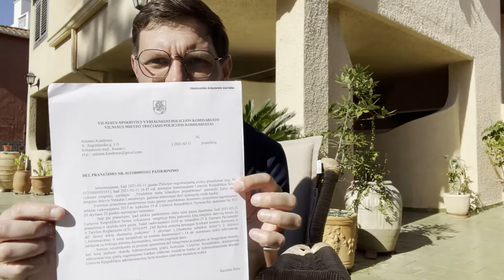Vytautas Landsbergis nenubaustas už kaukės nedėvėjimą, nes niekas nesiskundė [knygnešys.com]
knygnešys.com "persekioja" Vytautą Landsbergį.

Turinio autoriaus nuomė neatsipindi Distopijos redakcijos pozicijos, tačiau Distopija nori kiek imanoma plačiau paviešinti ižūlias korupcijos apraiškas.